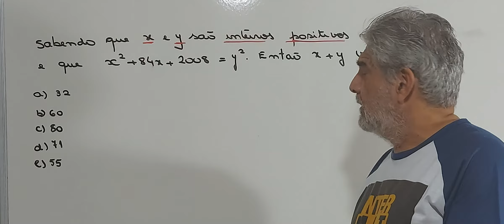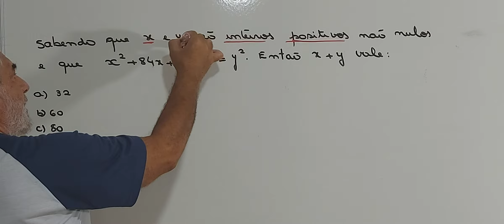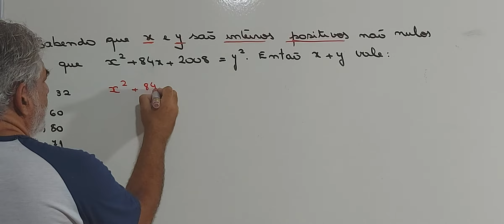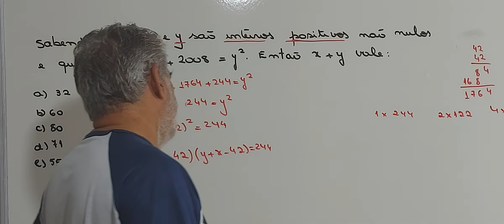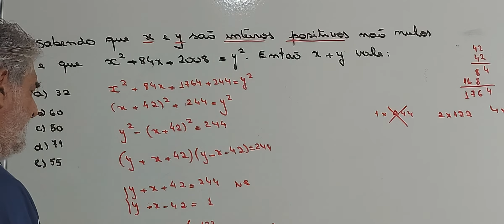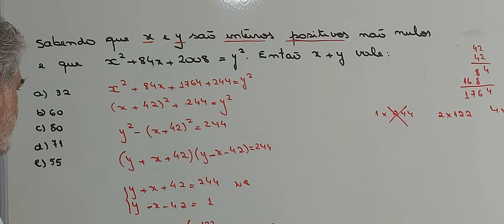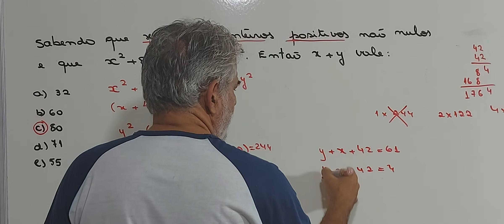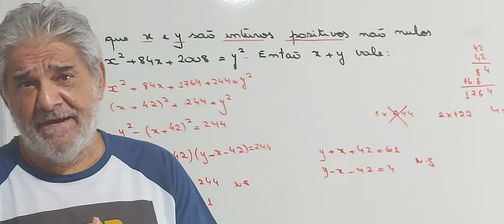Fatoração frequente nas escolas militares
Salve rapaziada!

Você que vai fazer concurso para as escolas militares. Assista esse vídeo depois de tentar resolver a questão. Ao final deixe o seu comentário , suas sugestões e críticas. Muito Obrigado